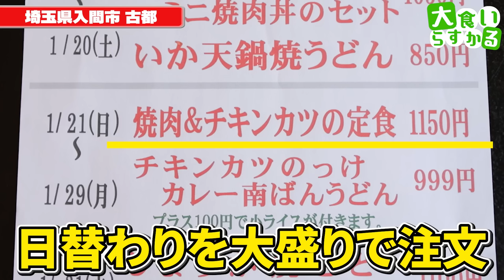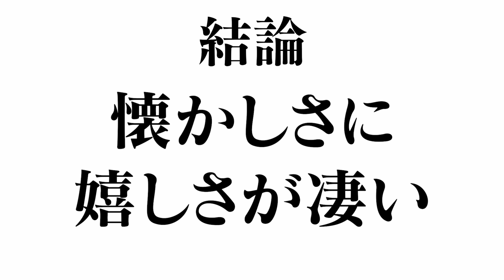【大食い】長年愛される爆盛り定食屋さんの大盛りがとんでもないサイズですw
古都
埼玉県入間市宮前町12-11

初めてご来店される方はこちらをご一読していただけると分かりやすいかも

愛が溢れる定食
女将の声を聞きながらこのデカ盛り定食を食べる
こんな幸せなことってなかなかないよね

また行こっと